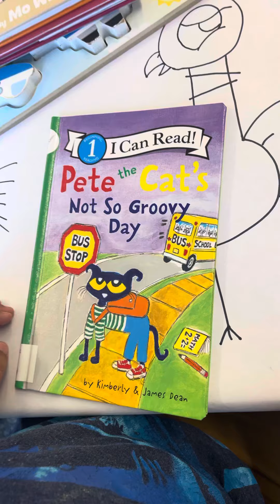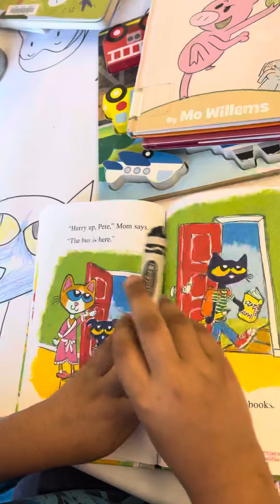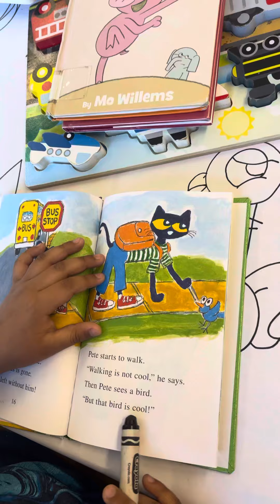Cómo aprender ingles con la lectura !